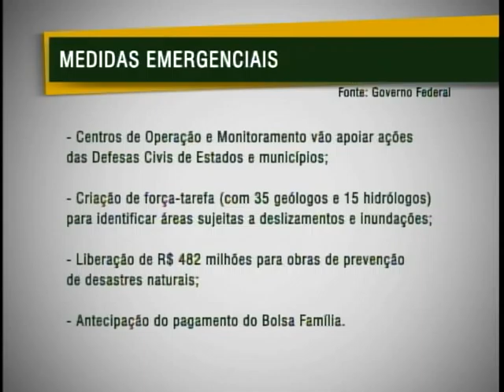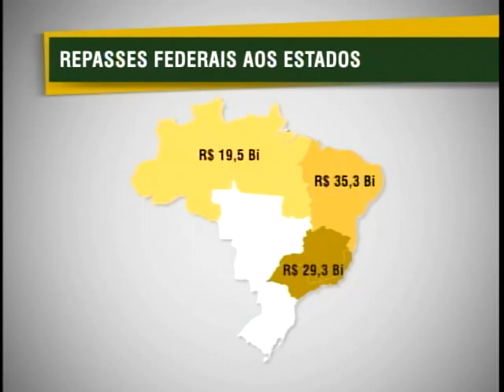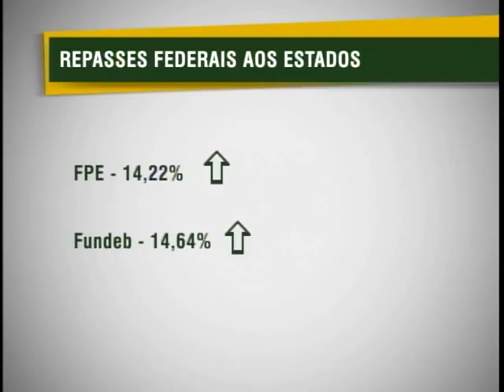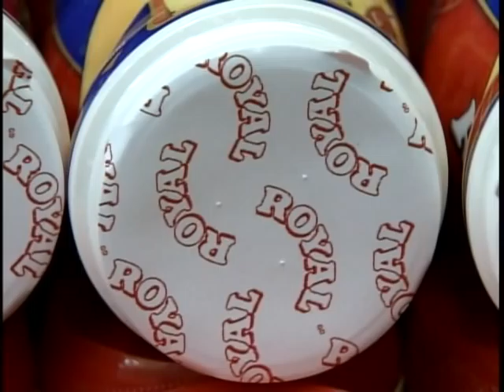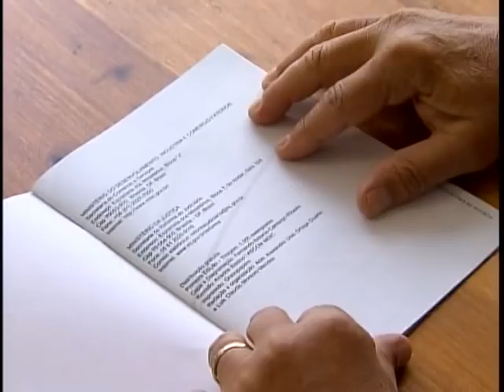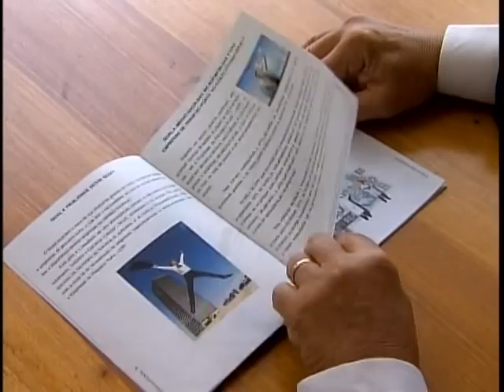Jornal NBR NOTÍCIAS na íntegra - 09 de janeiro